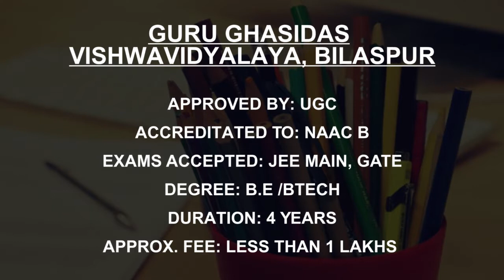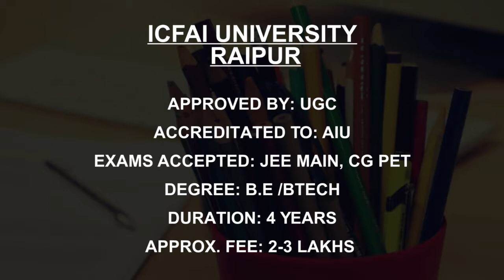Electronics And Communication Engineering Colleges in Chhattisgarh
Must Watch.. Best Electronics And Communication Engineering college in Chhattisgarh - Fees, Admission

This is not the listing of Top ECE Engineering college in Chhattisgarh, it's the list of best ECE Engineering college in Chhattisgarh as per the ratings given by our users.

Best Electronics And Communication Engineering Colleges in Chhattisgarh

Guru Ghasidas Vishwavidyalaya, Bilaspur
Shri Shankaracharya Group of Institutions, Bhilai
Kalinga University Raipur
Dr CV Raman University Bilaspur
ITM University Raipur
ICFAI University Raipur
Garv Institute of Management and Technology, Bhilai
Maa Bamleshwari Institute of Technology and Management Rajnandgaon
Chhattisgarh Swami Vivekanand Technical University, Bhilai
International Institute of Information Technology Naya Raipur